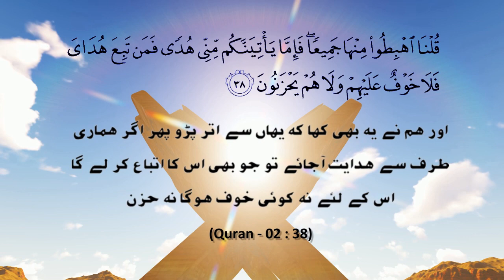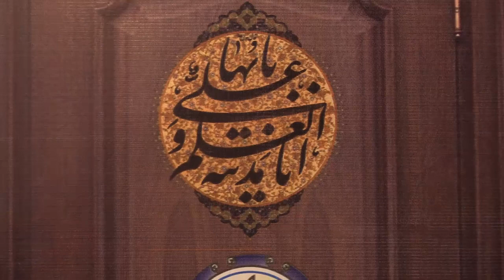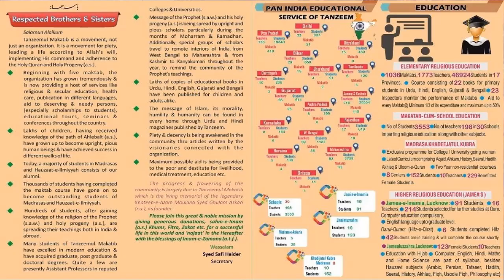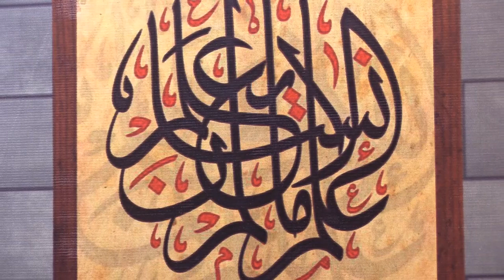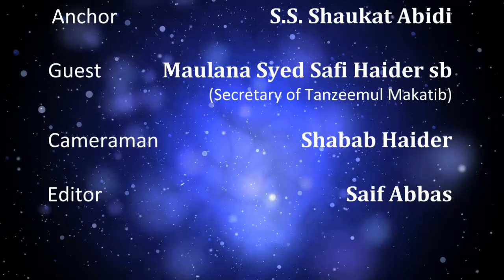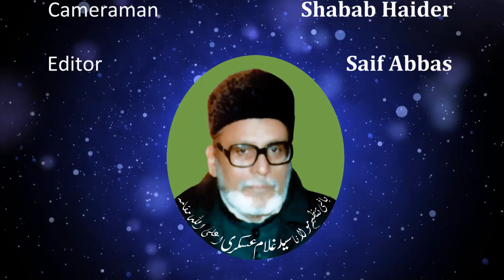Deen Ki zaroorat Kyon? Part-I